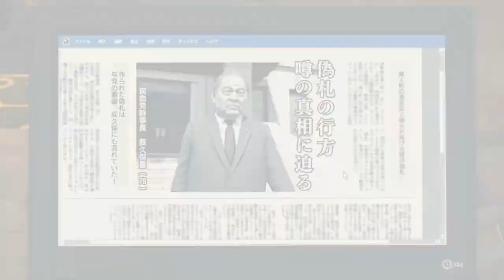Yakuza: Like a Dragon Part 47 Interrogation